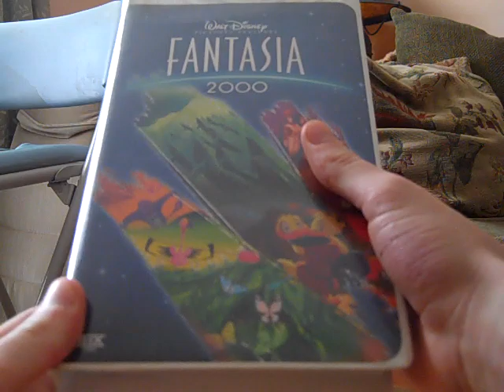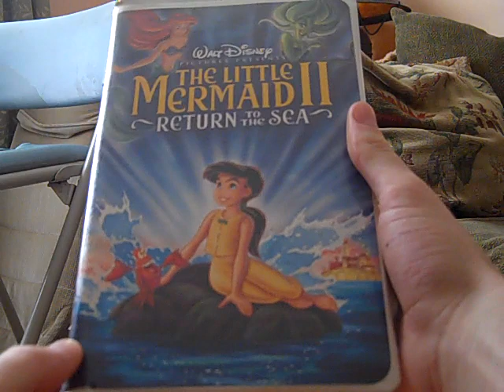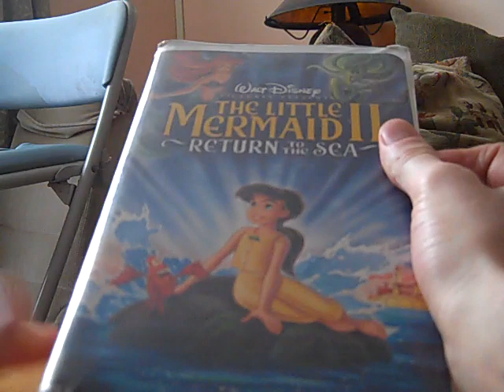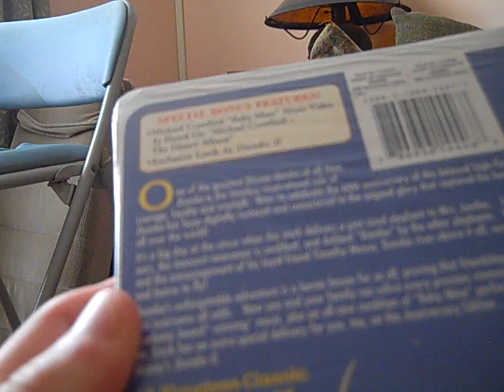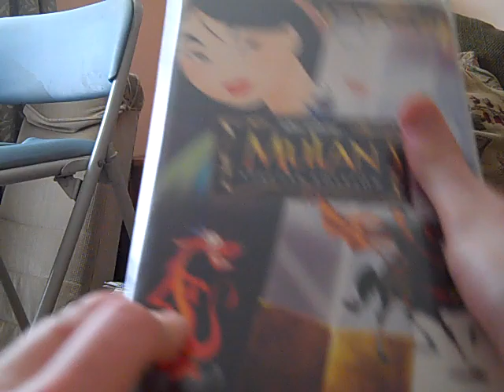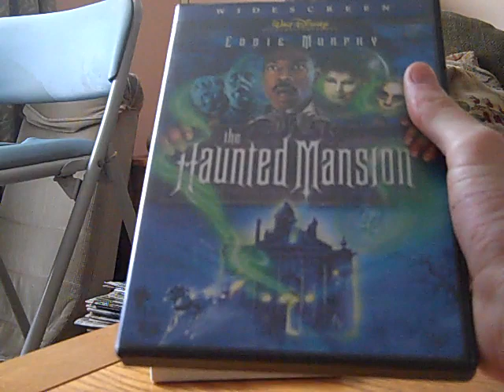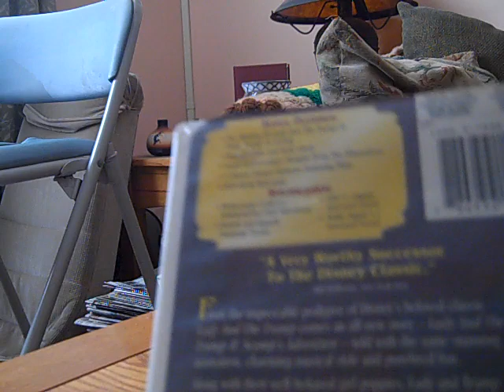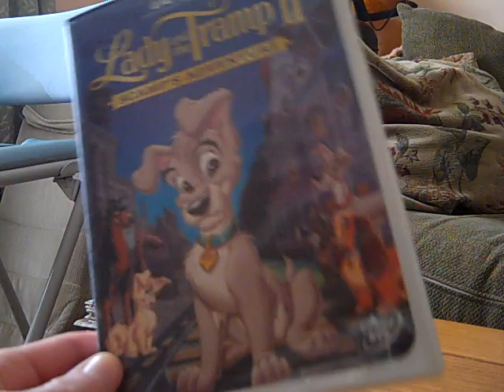Super Bowl Sunday Disney VHS and DVD Update - February 6, 2011 (With Special Guest TheChris8488!)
And now just as I promised you, here is my Disney VHS and DVD Update for today. Of course, what's even more exciting is that I have a special guest with me (But I don't show him on camera at all during this video. However, you do hear his voice) which is none other than my great friend TheChris8488 (aka Chris Fortin of North Andover, MA) as we was visiting my house earlier today since he gave those 5 Disney VHS Tapes and 2 Disney DVDs that I show you in this video. So, I hope you enjoy my Disney VHS and DVD Update video for today and my next video will be a comparison of 3 different VHS versions of Dumbo.